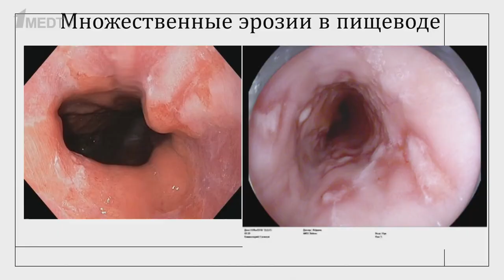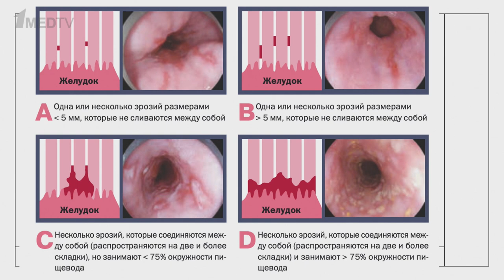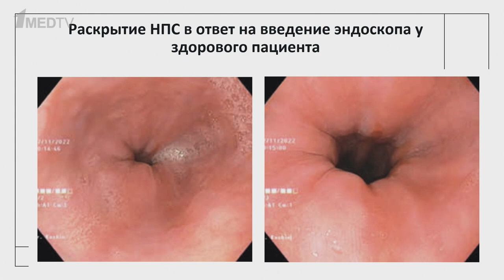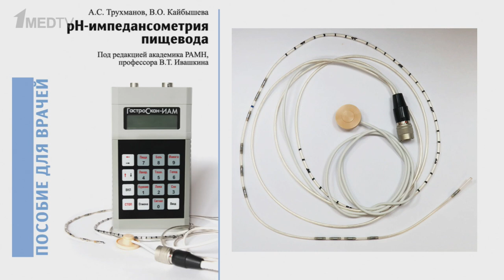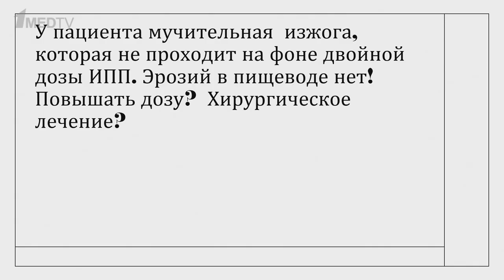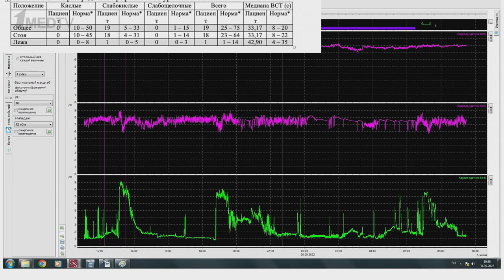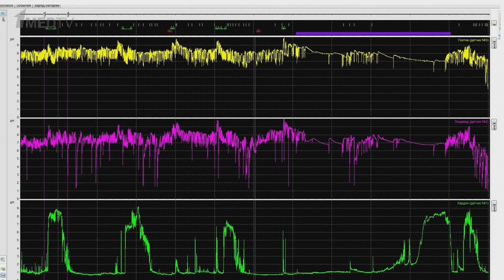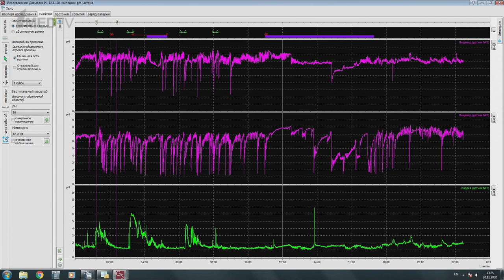ГастроКлуб // ГЭРБ у детей и взрослых // В.О. Кайбышева, Е.М. Мухаметова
ГЭРБ традиционно считалась болезнью взрослых. Однако по последним данным частота выявления рефлюкс-эзофагита у детей с заболеваниями пищеварительной системы колеблется от 8,7% до 17%. Осложнениями заболевания становятся кариес, заболевания ЛОР-органов и даже рак пищевода.

В новом выпуске ГастроКлуба  Валерия Олеговна Кайбышева и Евгения Маратовна Мухаметова объяснили:
🔥порядок и критерии диагностики ГЭРБ у детей и взрослых,
🔥современные методы лечения заболевания у разных возрастных групп,
🔥правила подбора схем лечения с учетом индивидуальных особенностей пациентов.